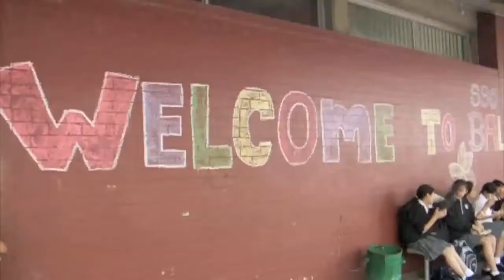Rock The Schools visit Balmain Secondary School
Rock the Schools and Nine Sons of Dan had a wicked day at Balmain Secondary School. Here's video proof! or